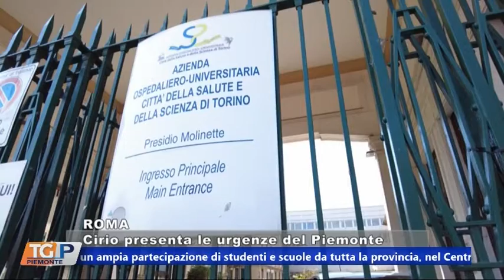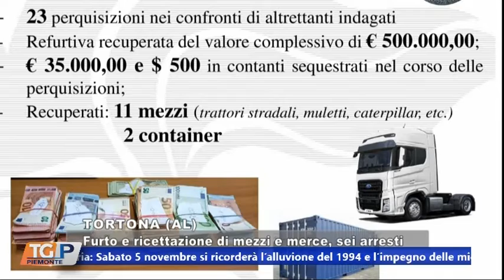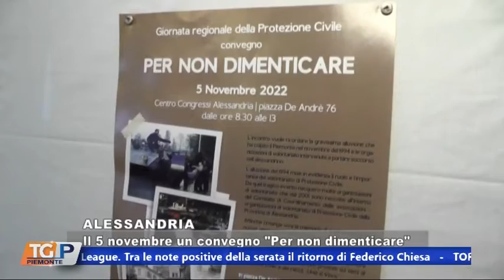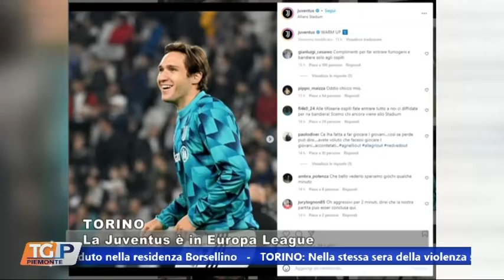TG 03.11.22 GRP TELEVISIONE